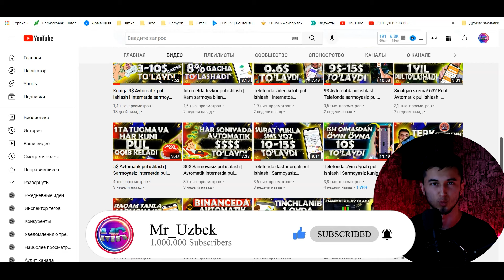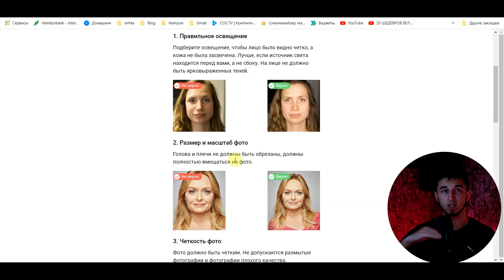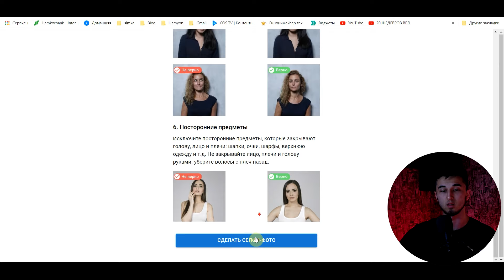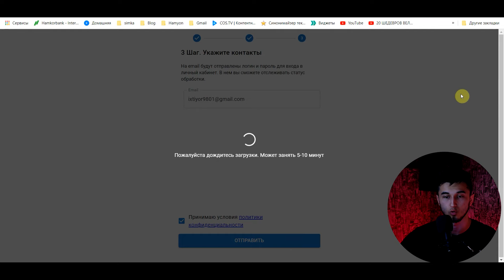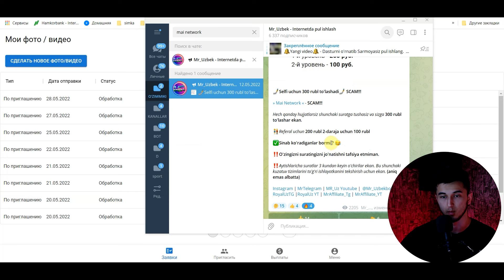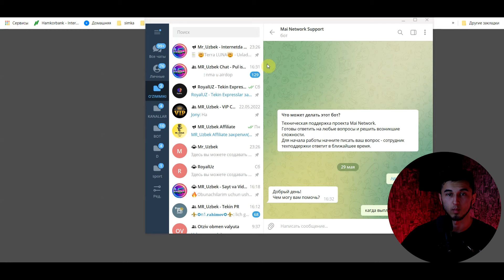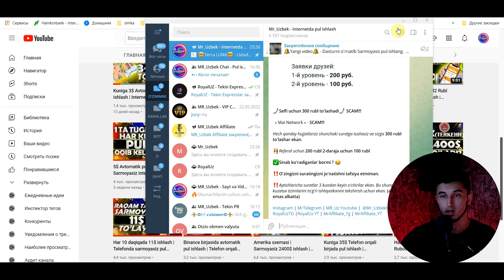Internetda sarmoyasiz pul ishlash | Telefon orqali pul ishlash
⬇️ VIDEODAGI SAYTLAR ⬇️

⏩ Omad Silkasi (500% BONUS olish uchun *MrUzbek98* Promocodi bilan ro'yhatdan o'ting)

⏩ FausetPay (Pul chiqarib olish uchun)
💳Payeer (Pul chiqarib olish uchun)